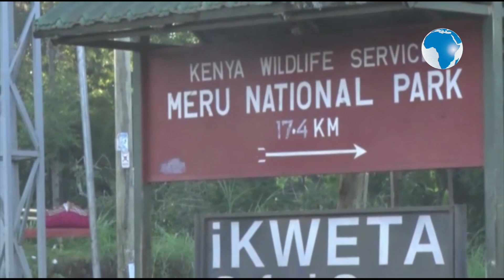Isiolo residents protest killing of man by KWS rangers